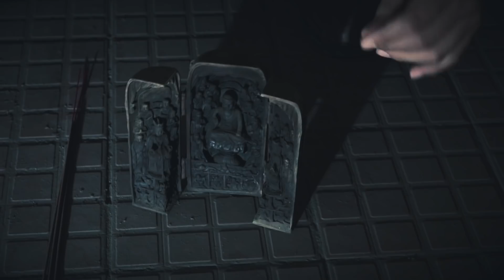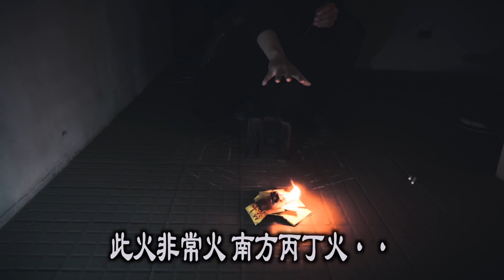真實陰樓抓鬼王#番外篇｜鬼哥：休想危害人間！｜火屬性法術怒燒鬼王！｜ 鬼man《巫師日記》【靈異檔案】鬼月 探險、鬼面 ft.丸子 @未來男友Liann @國王KING Vlogs